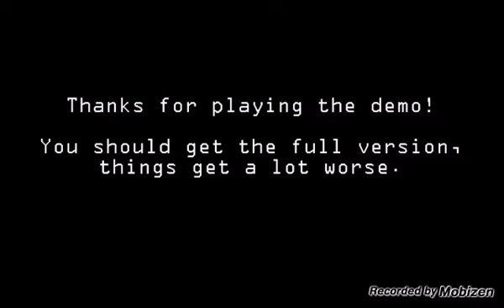CURSE YOU MARIONETTE! | FNAF 2 | (DEMO)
This is the only episode of Five nights at freddy's 2 I'm going to make cause its the DEMO.